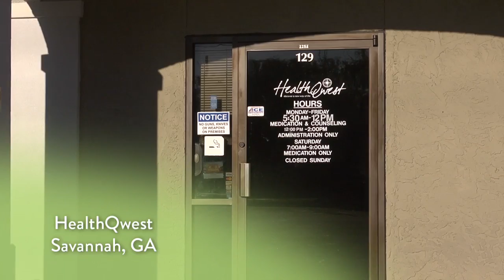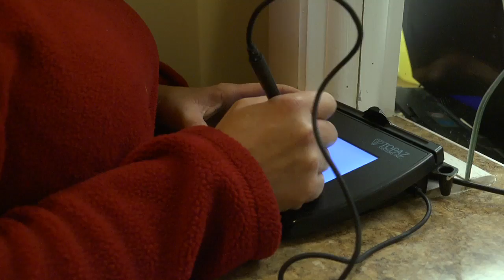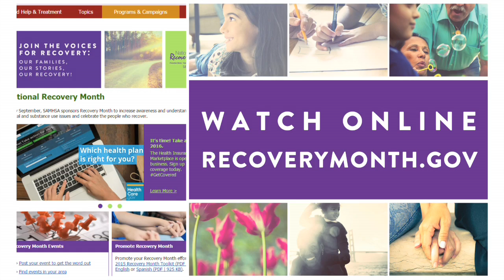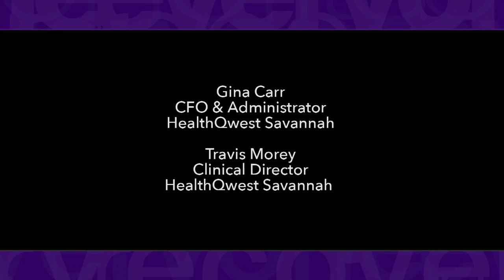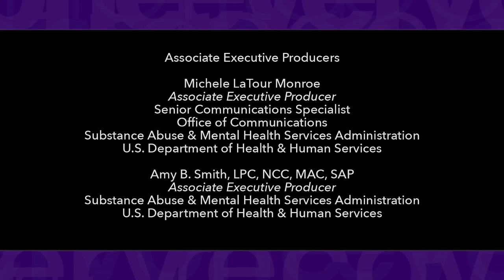Road to Recovery - Generational Issues Affecting Recovery (Full Episode)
Generational Issues Affecting Recovery: From Childhood to Grandparenthood